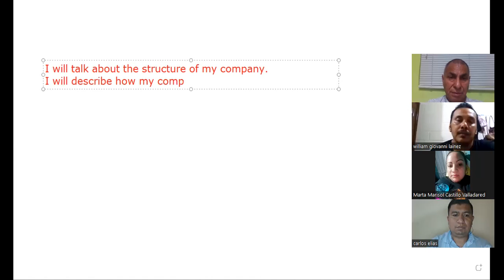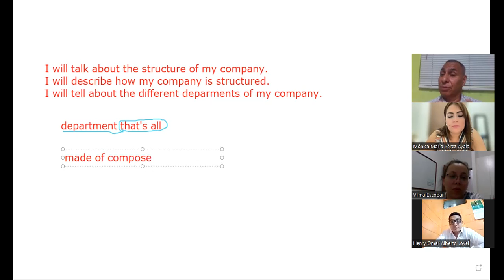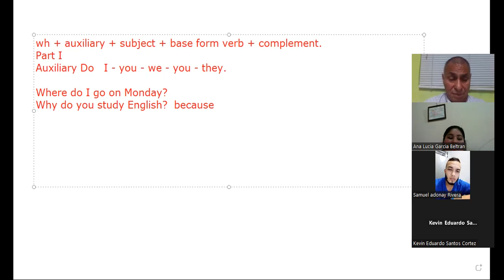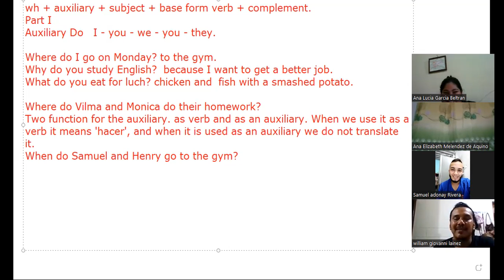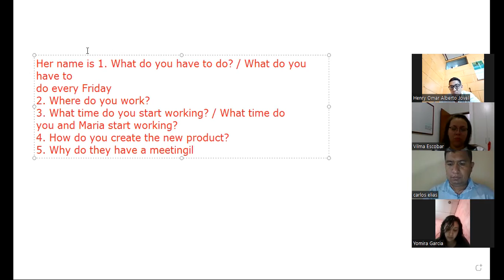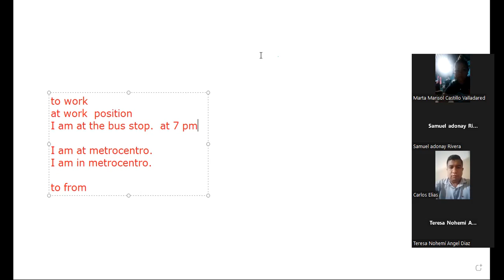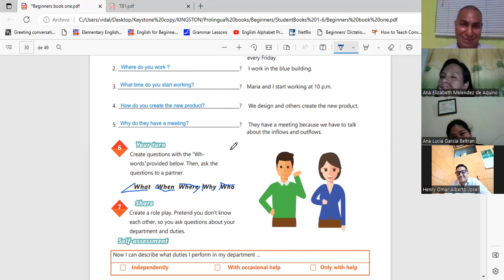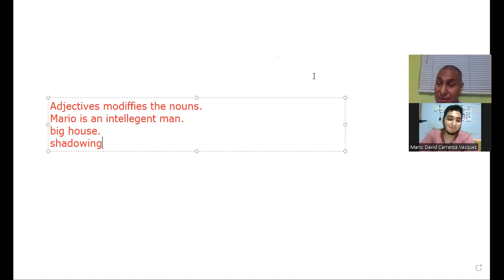Sesión 12-9-02-23-29750-8048-0002/2023-Machuca-How to use simple present information questions.